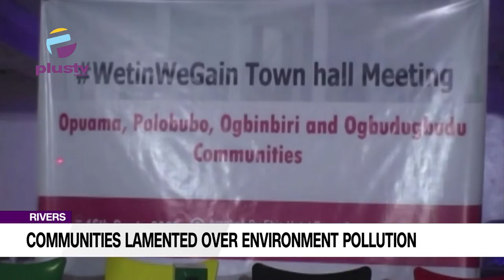Rivers Communities Lamented Over Environment Pollution, Oil Spill In Delta State | NEWS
Opuama, polobubo, Ogbinbrir and Ogbudugbudu communities leaders in warri north local